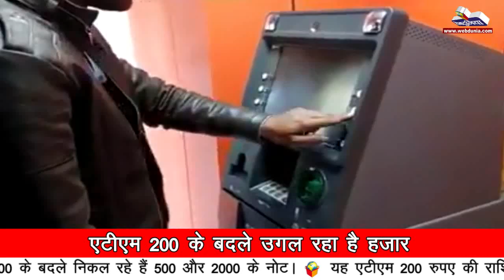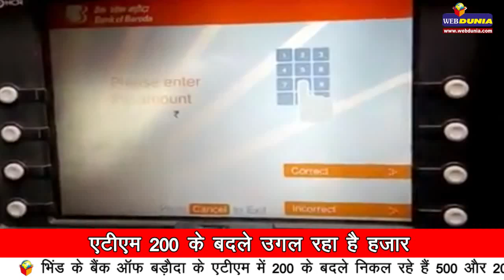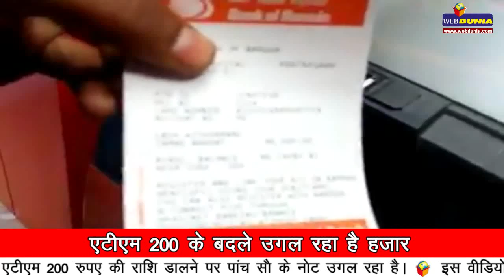एटीएम 200 के बदले उगल रहा है हजार - लोगो कि लगी भीड़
भिंड के बैंक ऑफ बड़ौदा के एटीएम में 200 के बदले निकल रहे हैं 500 और 2000 के नोट। यह एटीएम 200 रुपए की राशि डालने पर पांच सौ के नोट उगल रहा है। इस वीडियो में एक व्यक्ति ट्रांजेक्शन करता दिखाई दे रहा है। वह 200 की अमाउंट डालता है तो 500 के दो नोट निकलते दिखाई दे रहे हैं। पर्ची पर भी 200 रुपए ही दिखाई दे रहे हैं।